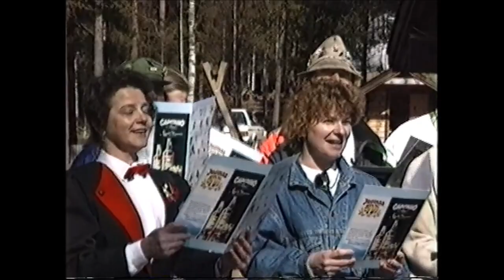Juha Laitila ja tahko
vabbu jubinat.